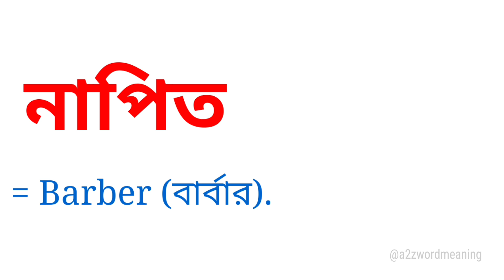নাপিত কে ইংরেজিতে কি বলা হয় || নাপিত এর ইংরেজি কি হবে || Bengali To English Meaning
নাপিত কে ইংরেজিতে কি বলা হয় এটি আজকের এই ছোট্ট ভিডিওটিতে আলোচনা করা হয়েছে। আশা করছি ভিডিওটি আপনাদের উপকারে আসবে।